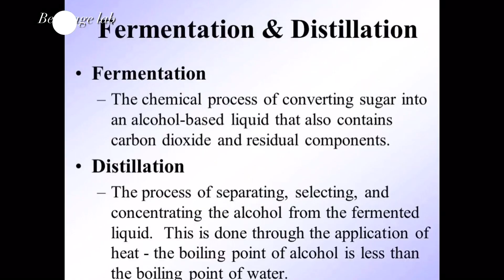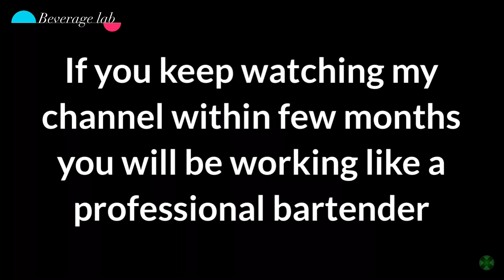what is classification of beverage | what is wine , beer ,vodka ,gin etc | raju beverage lab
Classification of Beverages. Alcoholic beverage is portable liquid which contain 2% to 75% of liquor. They are produced by the introduction of yeast for fermentation into substance such as fruits, cereal (grain), molasses and plant extract. Fermented Alcoholic beverages are classified broadly as 2: Wine and Beer

KEYWORDS -
What is classification of beverage
What is beverage
Types of alcohol drinks & beverage
Non alcohol beverage
Alcoholic beverage introduction
What is beverage